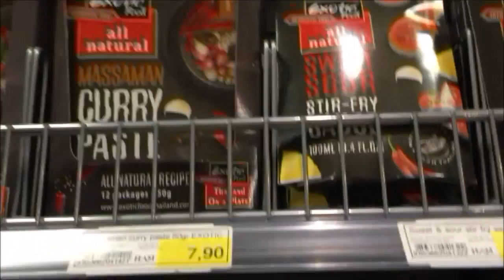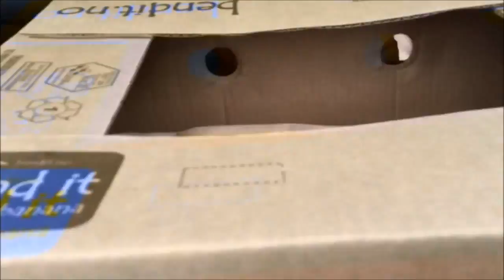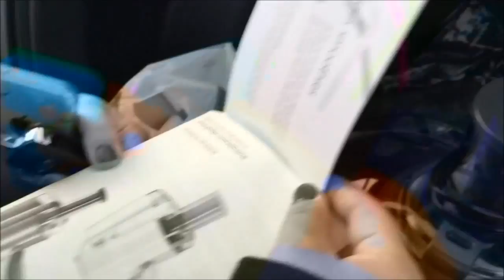Vlog: Mandag 10.08.2015 Mini flyttelass og biltur med Q&A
Vi skal vlogge hver dag denne uka siden Guro har ferie :)